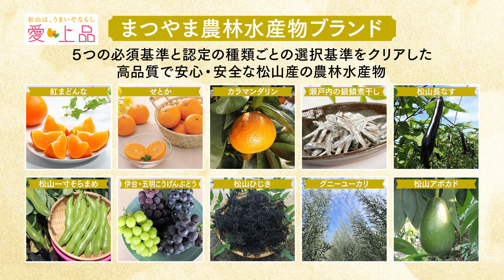第49話「新たな松山のトップランナー！興居島レモン」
松山市政広報番組「大好き！まつやま　～しあわせな未来をとどけ隊～」